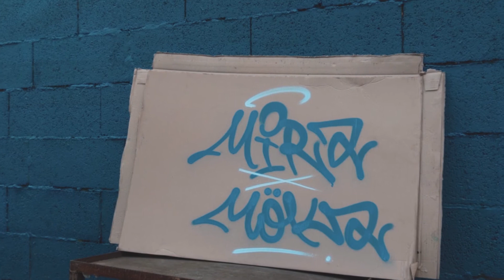RENCONTRE AVEC L'ARTISTE MÖKA 187 ! Mira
À l'occasion de sa collaboration avec Mira, l'artiste Möka 187 nous a reçu pour parler de ses inspirations dans la réalisation de cette œuvre et plus généralement de ce qui le nourri dans sa démarche artistique.